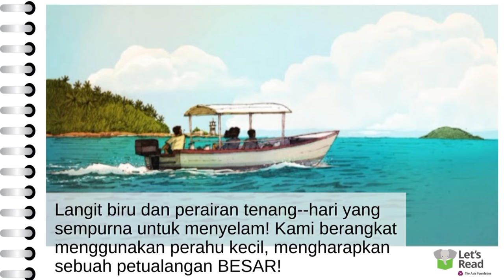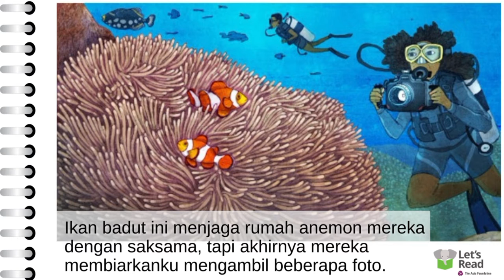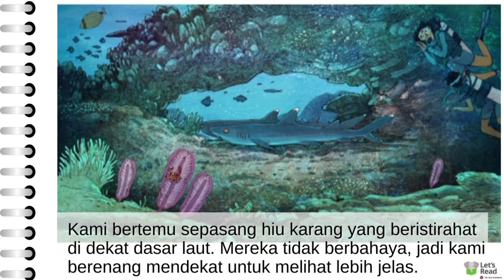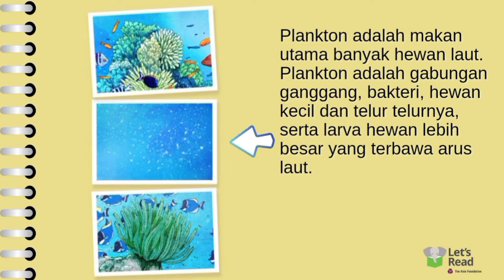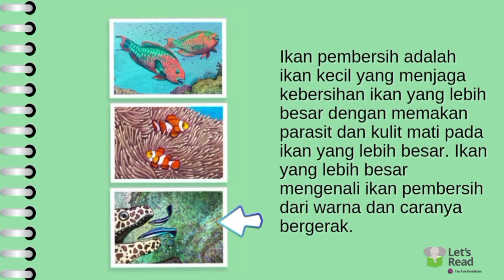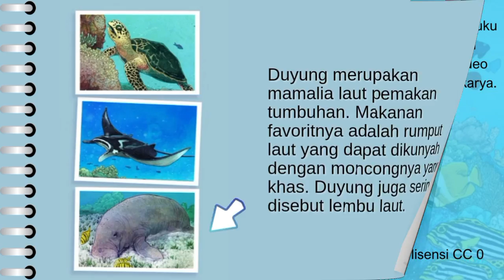Audio Book "Menyelam" Gemari Baca | Let's Read Indonesia